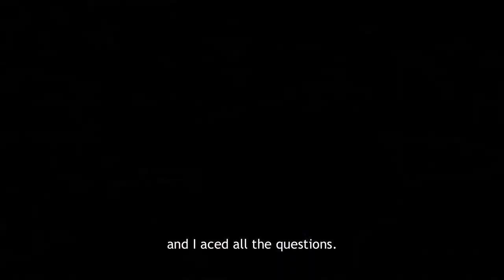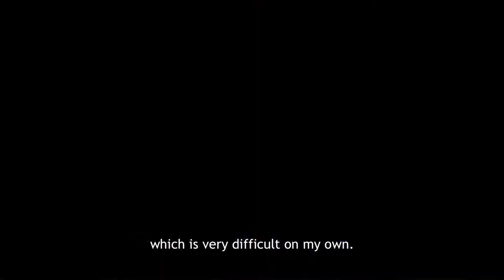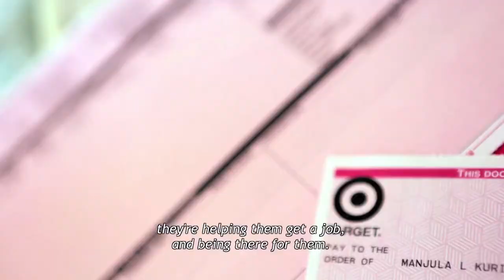My Bridges Story - Omar the Ticket Taker and Manjula the Cashier (with subtitles)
This video tells the inspirational Bridges stories of Omar Sandoval from Englewood, CA and Manjula Kuriyan from Oakland, CA.

Omar was born with Spina Bifida, a disability that paralyzes from the waist down. After acing his one-on-one interview with the General Manager at the AMC theater, Omar became a Ticket Taker with aspirations to continue moving up in his career.

Manjula used to be a very reserved person, but the Bridges from Work to School Program taught her how to be interactive and open with others, helped her build her resume, and connected her with a job as a Cashier at Target.

View the Bridges from School to Work photo collection on Flickr